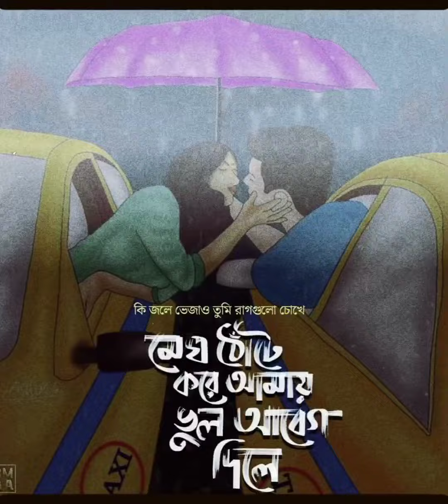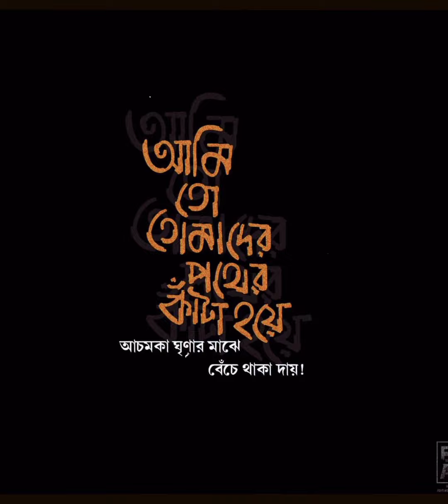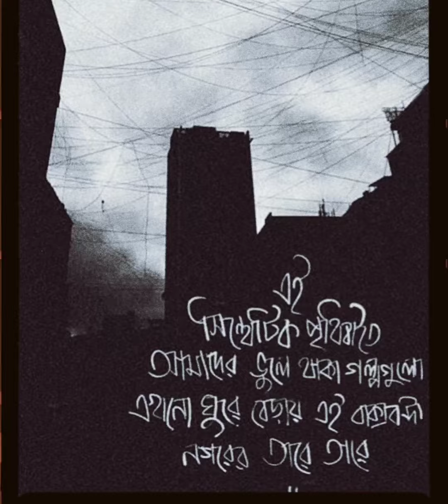Bangla captions | aesthetic bangla captions| captions for dp| captions for insta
Here is our new video containing charming captions for your social media profiles. Use them to make your content more attractive.
Hope you like our work. Thanks. Have a nice day!